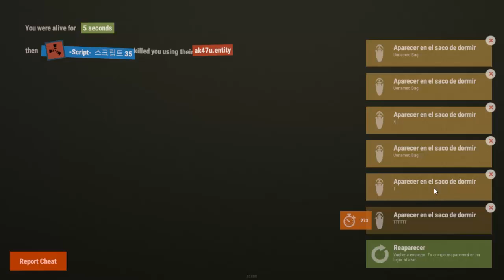Rust | TRAP BASE EL ACUARIO 2 | Gameplay Español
▬▬▬▬▬▬▬▬▬ MI PC ▬▬▬▬▬▬▬▬▬

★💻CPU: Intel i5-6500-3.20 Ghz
★🖥️GPU: NVIDIA GeForce GTX 960
★⌨️RAM: 8 GB
★📽️Grabación: OBS / NVIDIA GeForce Experience
★🎬Edición: Camtasia Studio / Sony Vegas